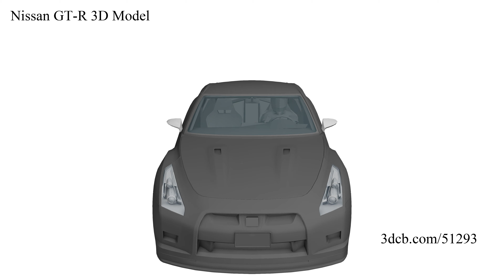Nissan GT-R 3D Model